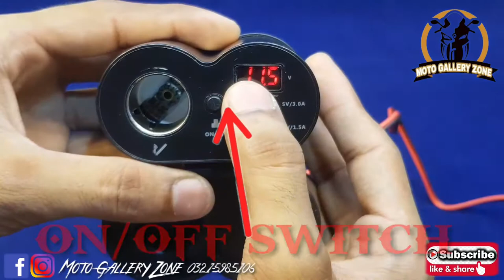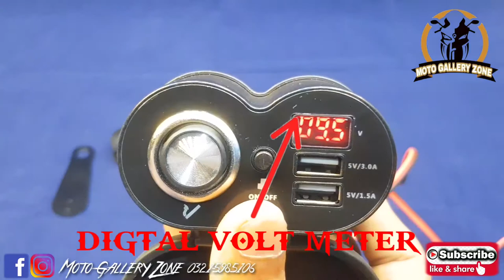ALIUMINUM BODY CIGGRATE LIGHTER CHARGER WITH DUAL USB PORT || AT MOTO GALLERY ZONE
Aslam-o-Alikum

Dear Friends________

My Youtube Channel Is Only For Bike Parts And Accessories.
A Encourage Biker's Enthusiastics From All Over The World.
I Have Youtube Channel,Facebook And Instagram For Lastest Videos, Photos, Parts And Accessories, Related To Rides Installation Of Aftermarket Parts, Their Info And Reviews Of Upcoming Parts And Accessories

I Hope Yeh Video Aapko Passand i!i Ho Gi So Please Don't Forget To

______Like_______Comment_______Share_______

           _______Subsribe_______

      ______Moto Gallery Zone_____

.Allah-Hafiz.